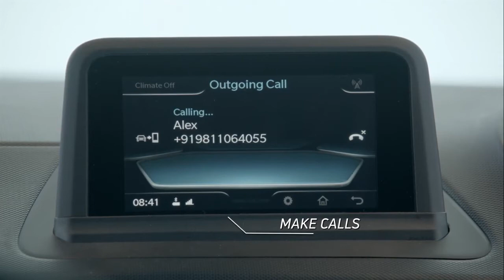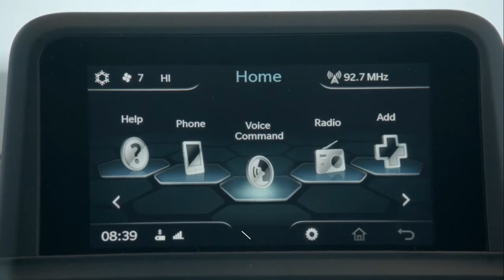Tata Motors Launched Nexon in india Nexon Interior,First Look & Comparison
TATA MOTORS WILL LAUNCH THEIR NEW SUV TATA NEXON ON 21 SEPTEMBER 2017  ,
The Premium Stylish & Compact SUV Nexon Will Beat Indian Road Very Soon ,
To Know More About Tata Motors Nexon 2017 Watch Our Video & Like it